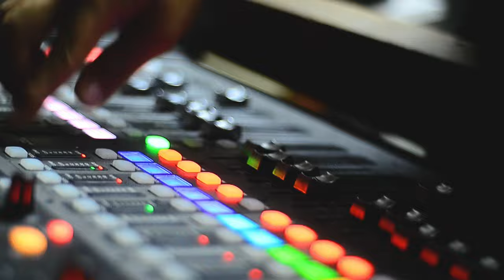Concierto de Pedro El Rapero en Barquisimeto | 2024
🔊 Producido por:
Expansion World Music

🎥 Dirigido por:
JG Films